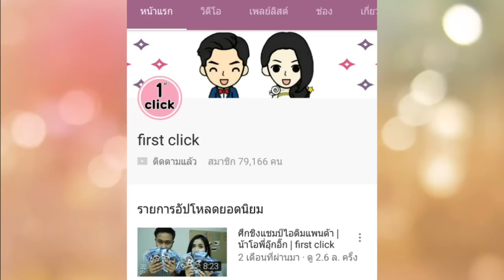แปลงกายเป็นการ์ตูน trolls